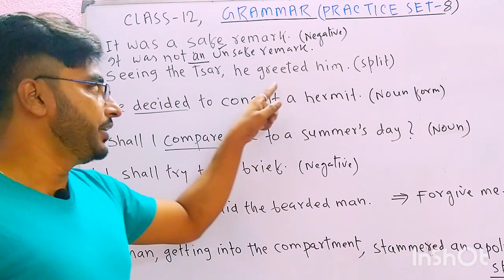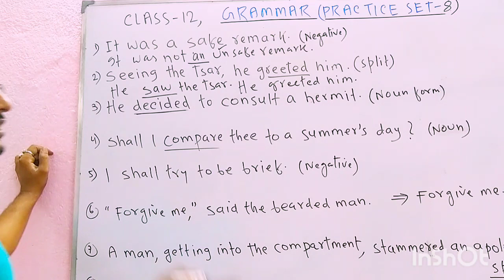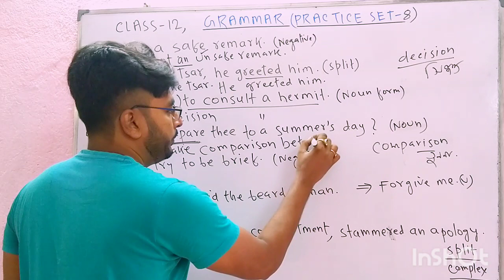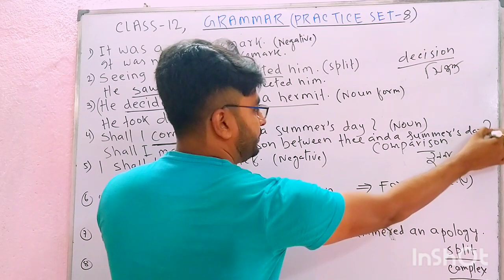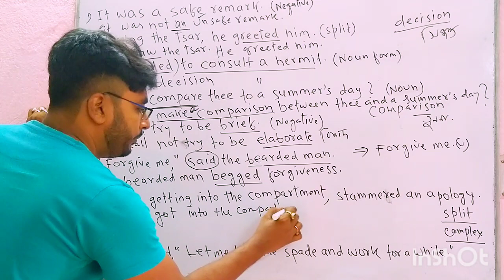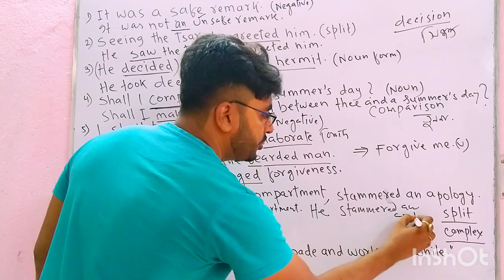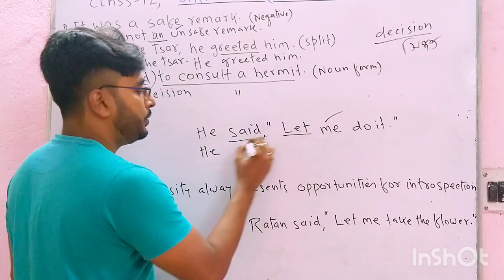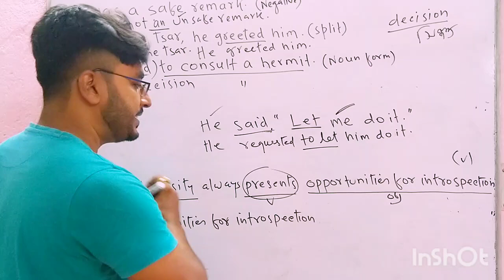Class 12 English grammar ll সাংঘাতিক গুরুত্বপূর্ণ ll (practice set-8) ll Class 12 English 2023